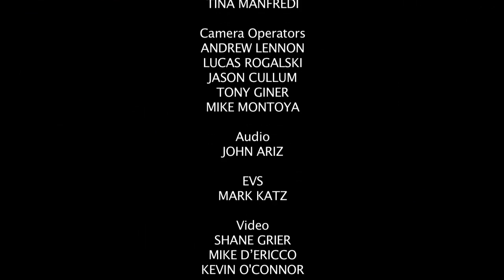The Experts: Frightened Psychic, Vegan, Hamburglar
[Airdate: 06/07/2012] A Frightened Psychic (Brandon Scott Jones), Vegan (Lauren Conlin Adams), and the Hamburglar (Matt Fisher) discuss the news of the day.